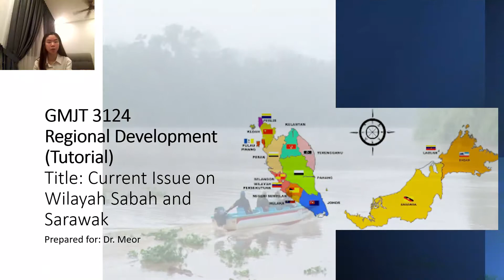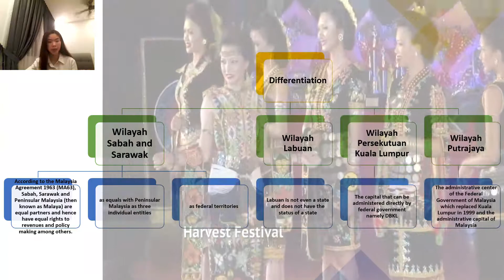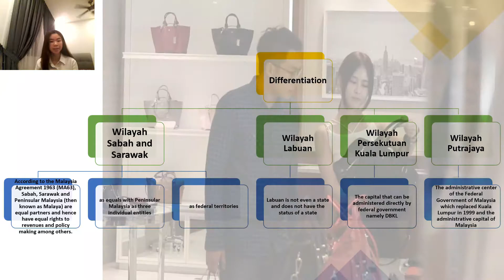Differentiation Between Wilayah Sabah and Sarawak with Others Wilayah in Malaysia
GMJT 3124 Regional Development Tutorial Group C
Title: Creative Video on "Current Issues on Wilayah Sabah & Wilayah Sarawak"